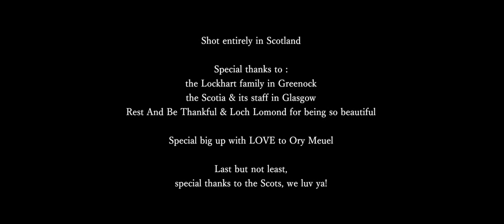Lou Tavano 'Emotional Riot' from 'For You' (2016)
LOU TAVANO : "EMOTIONAL RIOT" : Fascinée par Nina Simone et Joni Mitchell, ses deux influences revendiquées, Lou Tavano est la nouvelle sensation du jazz vocal. Il y a quelques mois, elle a publié son premier album "For You" nourri de compositions originales. Elle y révèle un talent vocal et une force expressive hors norme. Chaque chanson de l'album possède son propre petit cosmos, les mots ayant autant de poids que les notes. Salué par la critique, "For You" permet de découvrir une grande voix qui plonge l'auditeur dans un kaléidoscope d’histoires personnelles sublimées par le pianiste-compositeur-arrangeur Alexey Asantcheeff, comme "Emotional Riot" que l'on découvre à présent en clip. En savoir +

LOU TAVANO 'EMOTIONAL RIOT' : Fascinated by Nina Simone and Joni Mitchell, her two claimed influences, Lou Tavano is the new sensation of vocal jazz. A few months ago, she released her first album 'For You' nourished by original compositions. She reveals a vocal talent and an extraordinary expressive force. Each song on the album has its own little cosmos, the words carrying as much weight as the notes. Hailed by critics, 'For You' reveals a great voice that immerses the listener in a kaleidoscope of personal stories sublimated by pianist-composer-arranger Alexey Asantcheeff, like the 'Emotional Riot' that we are now discovering in clip.